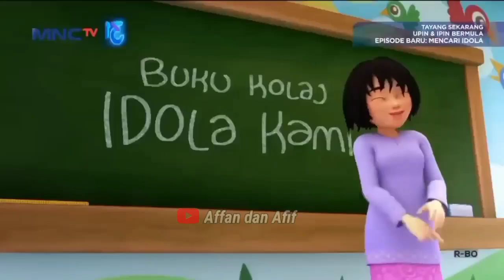Upin Ipin dan Kawan - Kawan Mencari Idola || Tiru Aksi Upin Ipin